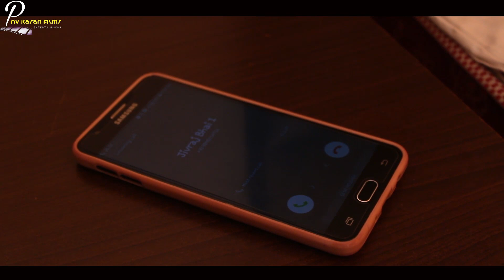Pinchu Ki Girlfriend | S01 | E02 | By Pnv Karan Films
2nd Part Of Pinchu Ki Girlfriend. Is Part Me pinchu Apni Girlfriend Ke bhai Se Uska Hath Mangne Jata Hai Aur Dekhiye Uske Sath Kya Hota Hai.

Directed By Pnv Karan
Staring -  Pnv Karan, Shefal Gosai. Chirag Aboti. Yogeshwar Sabhani. HL Patel. Gopal

        Presented By
    Pnv Karan Films.

Dop
Prakhash (camera man)
    Editor
Anthoni Decruz .
 Writer
Pnv Karan